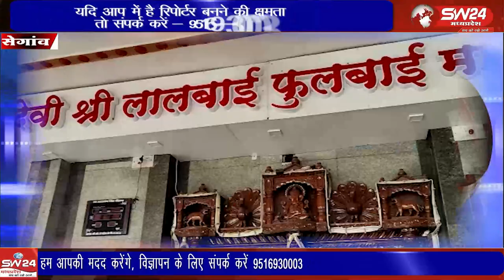मां बेटे का इस जग में बड़ा ही सुन्दर है नाता बस इसी गीत को चरितार्थ किया है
मां बेटे का इस जग में बड़ा ही सुन्दर है नाता बस इसी गीत को चरितार्थ किया है सेगांव के भक्तो ने जैसे ही कड़ाके की सर्दी शुरु हुई और सभी ठंड से कांपने लगे वैसे मां भक्त  जो माँ को इतना अपना मानता है कि जिस प्रकार मुझे ठंड लग रही हैं उसी प्रकार मां को भी ठंड लग रही होगी ऐसा विचार कर  उसने माता रानी को ठंड से बचाने के लिए मैया को शाल ओढ़ाई। सेगांव से संजय जायसवाल की रिपोर्ट